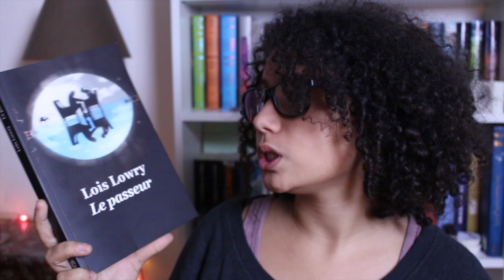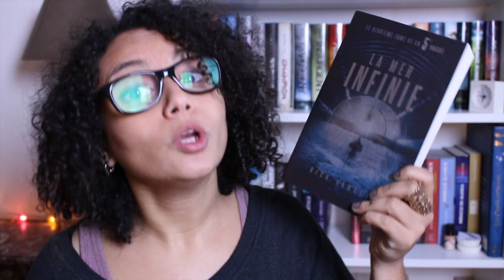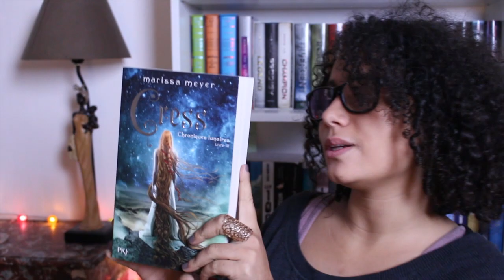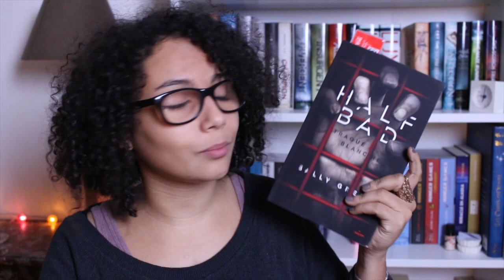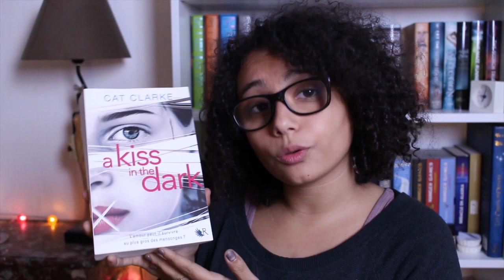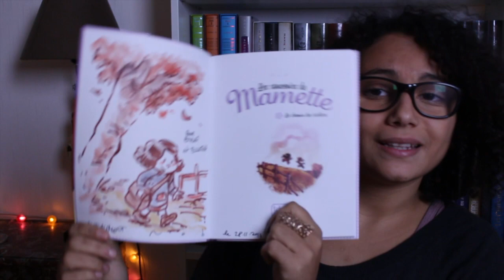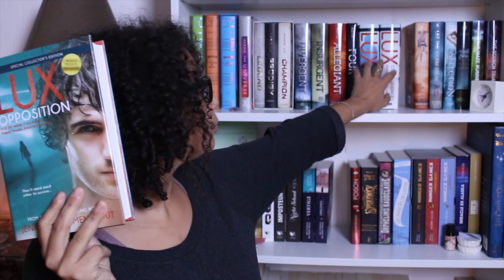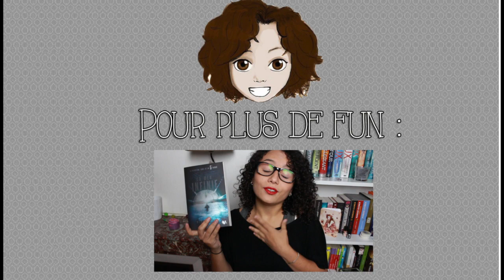BOOK HAUL ⎮ Octobre & Novembre 2014 ⭐️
⇩⇩ DEROULES MON PETIT ! ⇩⇩